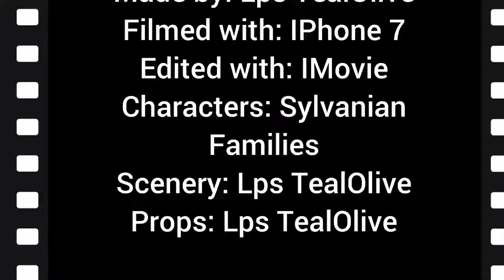Playing the xylophone| an SFSM short film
Sylvanian families short film. I hope you like it. It’s not to long. I should make it longer.